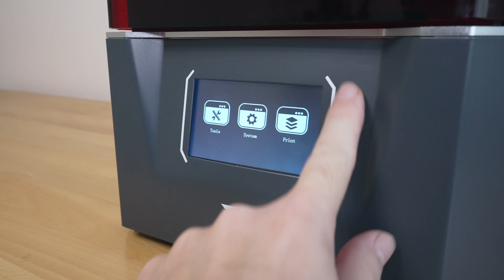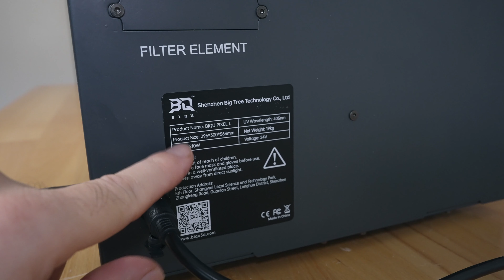BIQU Pixel L - 3D Printer - Overview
Quick overview of the BIQU Pixel L 3D Resin Printer